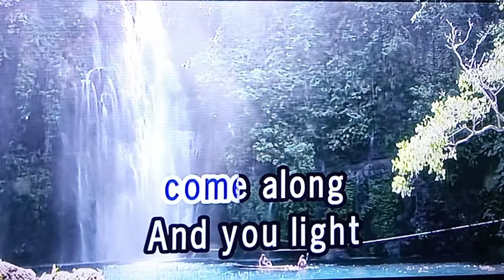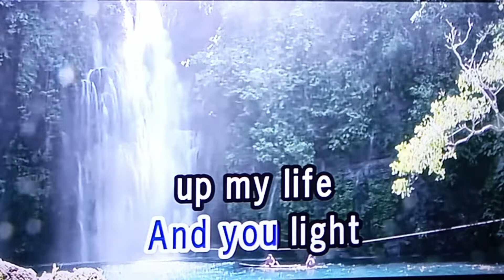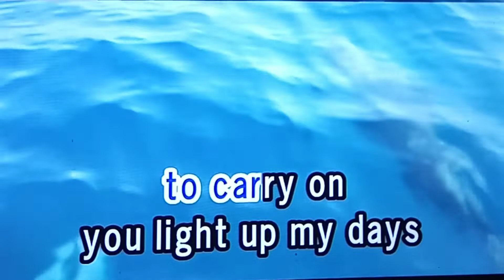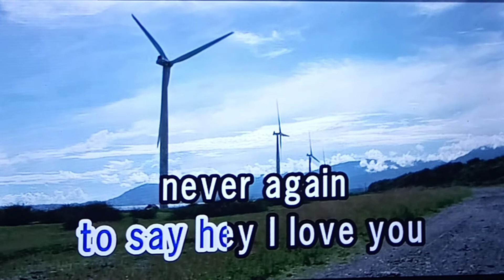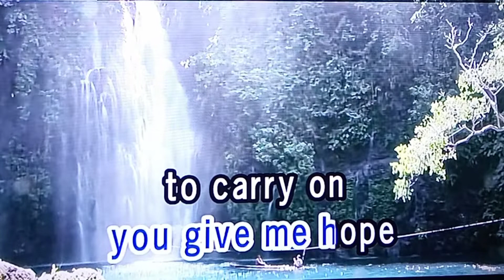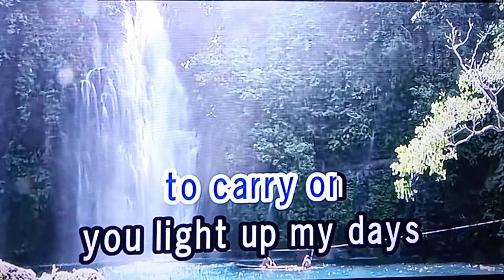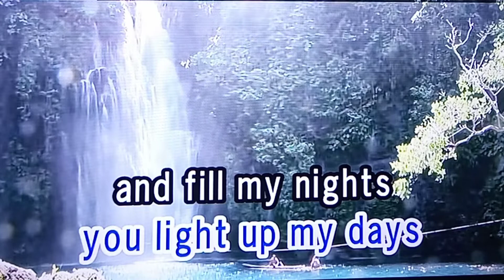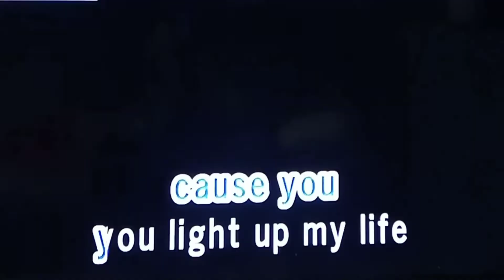YOU LIGHT UP MY LIFE Debby Boone 🎵Karaoke Version🎵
Debby Boone
🎵Karaoke Version🎵

Singer/Artist:  Debby Boone